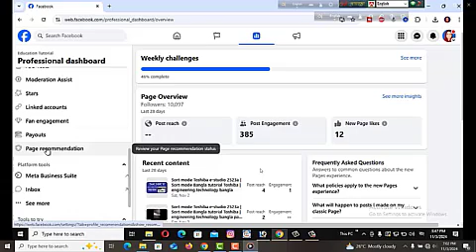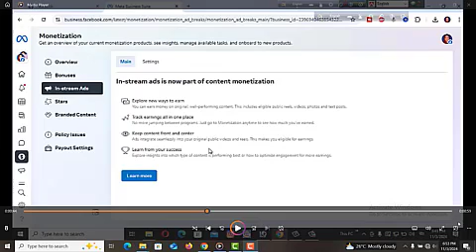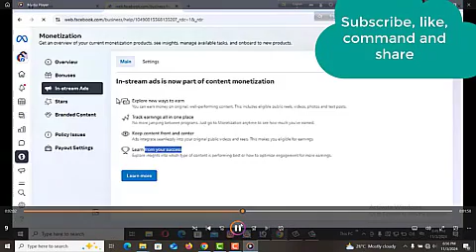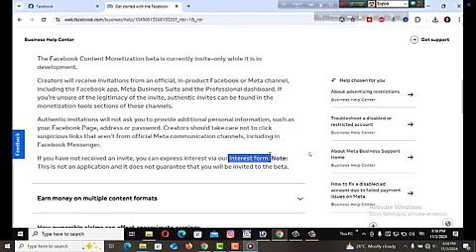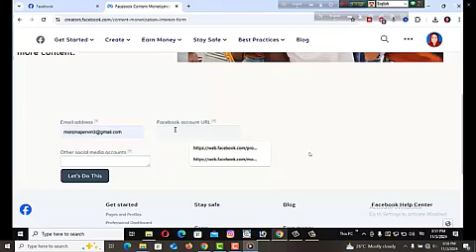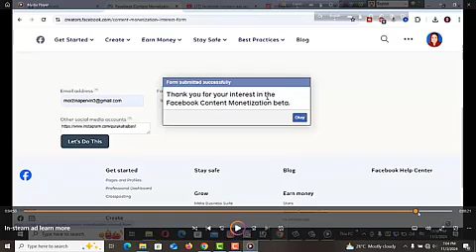In stream ads setup | Facebook In stream ads Learn more | learningengineeringtechnology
channel tag :

In-stream ads Setup 🤑 Facebook In-stream ads Learn more 😍
❌ New Update Instream Ads Learn More | Instream Ads
In-stream ads Setup 🤑 Facebook In-stream ads Learn more Problem
✅ In-stream Ads Learn More Problem Solve | In-stream Ads
Facebook New Update 💰 In Stream Ads Facebook
In-stream ads Setup Kaise Kare 🤑 Facebook In-stream ads Learn
New Update: Instream Ads Setup | Facebook Instream Ads
Facebook💸monetization 2024✅ | facebook monetization new
Facebook New Update: In-Stream Ads Locked problem solved
Content monetization। In stream ads off।।Pending Monetization